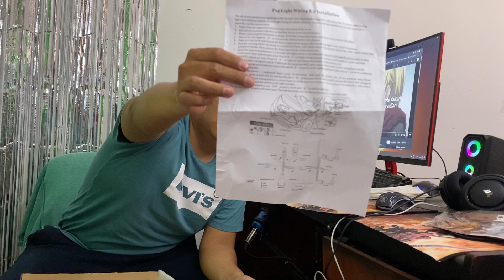Repuesto para carro Faros Para choques hyundai bmw audi kia importa de Estados Unidos al peru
- Sebastiano Ramos / 塞巴斯蒂安·拉莫斯
Asesoría de importación / 促進

Clases todo los domingos 8:00PM
Duración 3 meses pago unico, "Via Zoom en VIVO"

-IMPORTANTE:
Nuestro contenido es con fines educativos y entretenimiento.